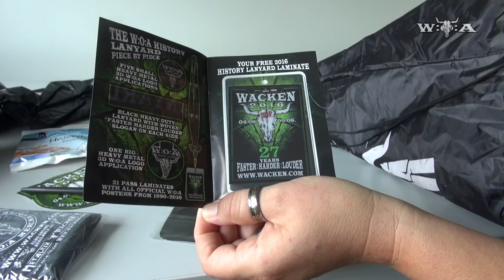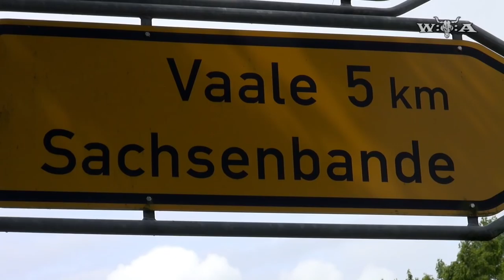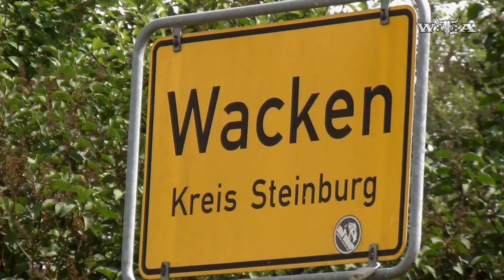Harry Metal - Wacken Open Air 2016 - #18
The last meters to Wacken Open Air 2016! Enjoy the festival!

wacken
wacken 2011
wacken 2012
wacken 2013
wacken 2014
wacken 2010
wacken 2009
rammstein wacken 2013
wacken 2008
heino wacken
rammstein
volbeat wacken 2012
volbeat
in extremo
wacken live
nightwish
heaven shall burn
iron maiden
in flames
amon amarth
jbo wacken
avantasia wacken 2011
jbo
wacken doku
rammstein heino wacken
volbeat wacken
motörhead
wacken 2011 ozzy
wacken reportage
rammstein wacken
knorkator
metallica
blind guardian
knorkator wacken 2011
wacken firefighters
in extremo wacken
arch enemy
wacken 09
wacken heino
cannibal corpse
hammerfall
sabaton wacken
sabaton
iron maiden wacken
schandmaul
nightwish wacken
motörhead wacken 2013
dimmu borgir
wacken hymne
trivium wacken 2013
metal
wacken 2007
wacken feuerwehr
airbourne
knorkator wacken
santiano wacken
avantasia
doro
van canto
santiano
trivium wacken
machine head
der w
scorpions
wacken full concert
mambo kurt
immortal
saxon
wacken 08
six feet under
manowar
wacken open air
böhse onkelz
doro wacken 2013
avantasia wacken
scorpions wacken
trivium
airbourne wacken
kreator